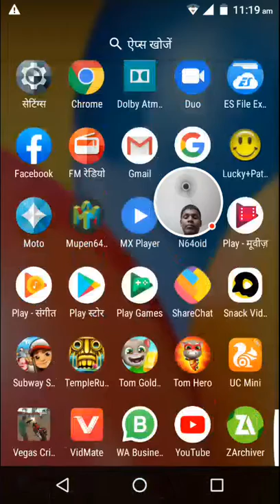11 October 2020